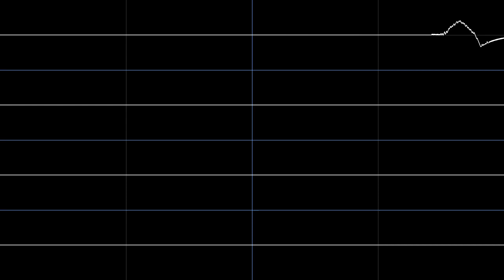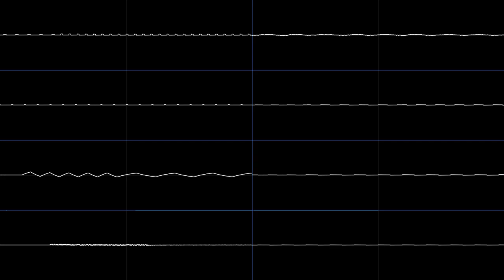Shywolf27 - Purifying Arrows [Oscilloscope View]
The doctor does not own any copyright on what's uploaded on this channel